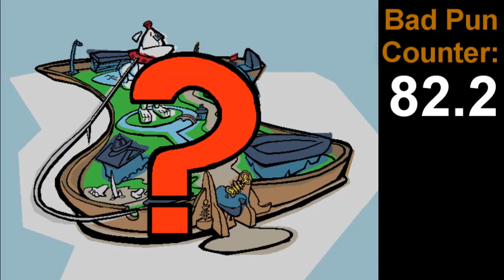Spy Fox 2 "Some Assembly Required" Part 6: Re-Struct-O-Lux Path 1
Marty joins me for the second path in Spy Fox 2!